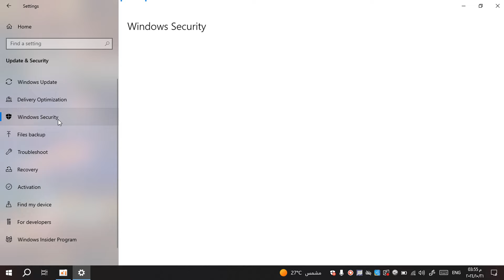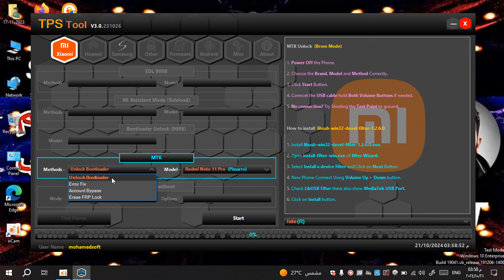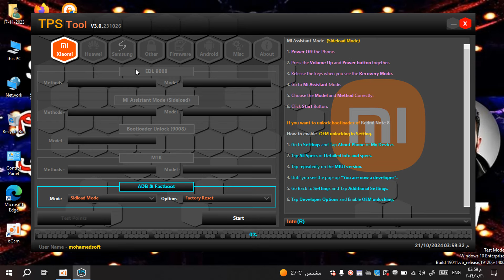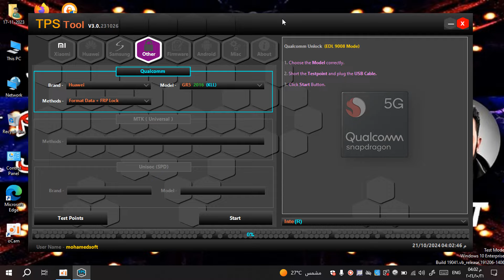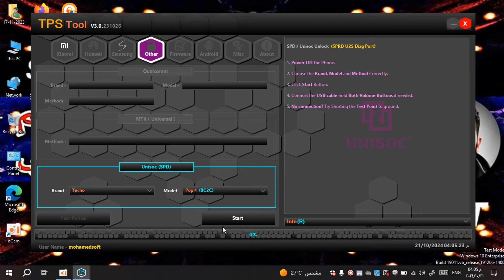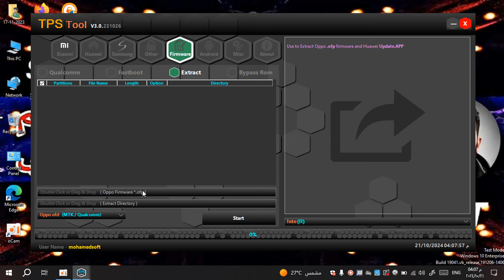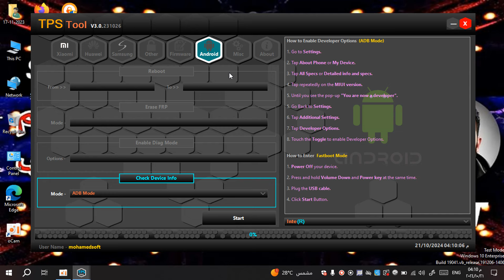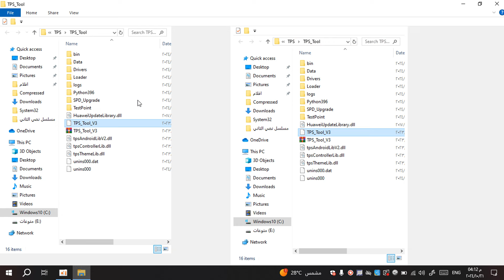اداه جديده شاملة لجميع معالجات الاندرويد TPS Tool V3